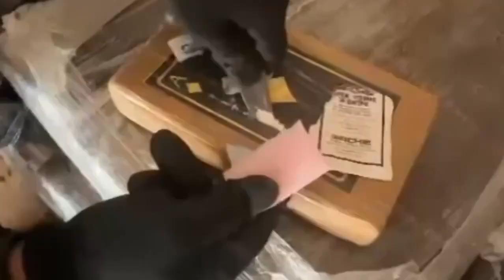Autoridades incautan cerca de 3 toneladas de cocaína en tres operaciones.